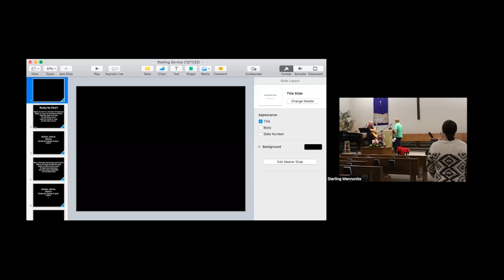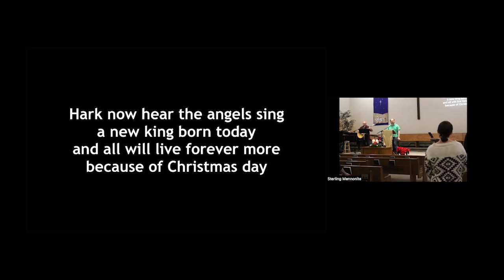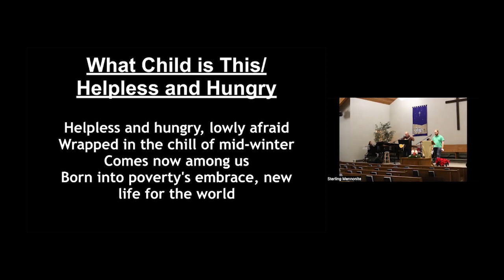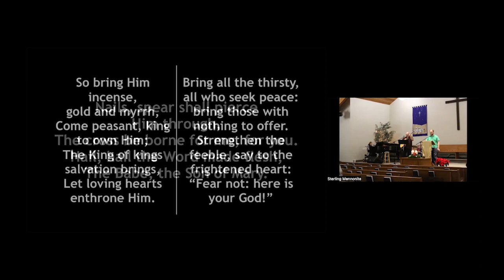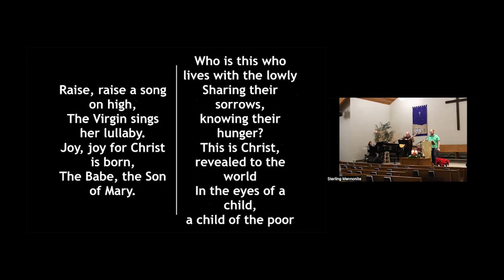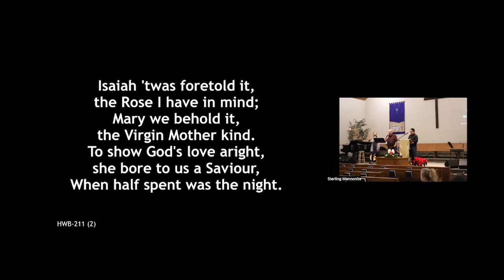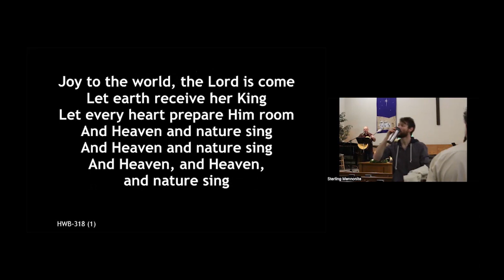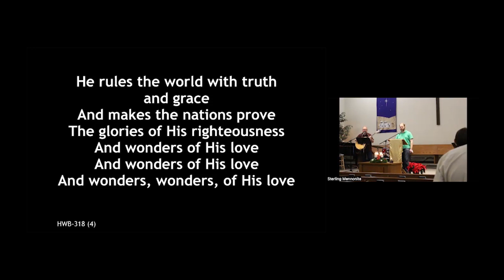Sterling Worship (December 11)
Today we continue our sermon series called "Singing Our Way to the Manger." Moses is preaching a sermon entitled “Lo, How a Rose E’er Blooming” based on the scripture text Isaiah 35:1-10. Thanks for joining us and for everyone who made this service possible.